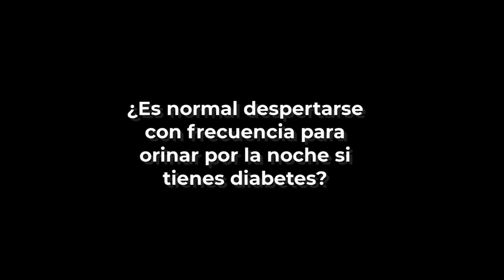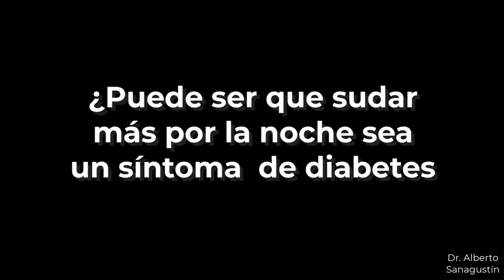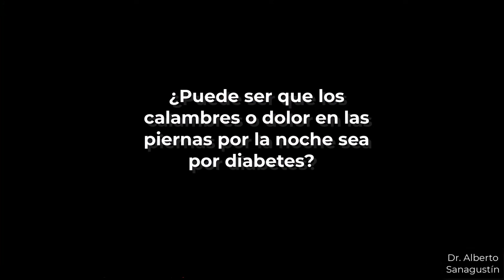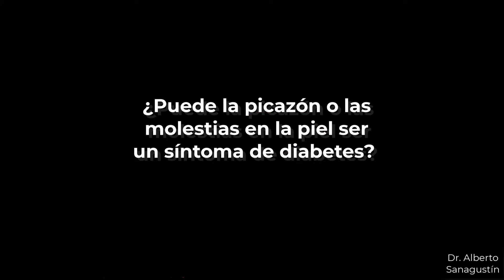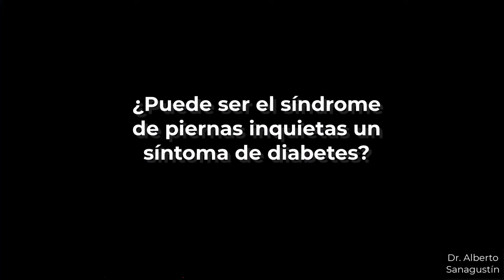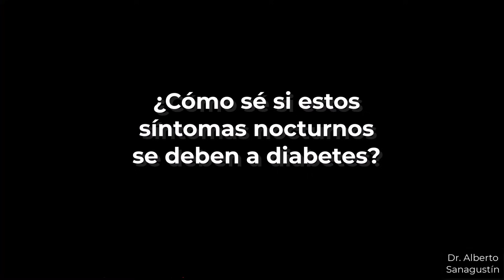8 SÍNTOMAS NOCTURNOS de DIABETES que NO debes IGNORAR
Suscríbete a mi Newsletter Síntomas de diabetes por la noche: Los síntomas de la diabetes pueden manifestarse tanto durante el día como por la noche, pero algunos de ellos pueden ser más notorios o molestos durante la noche. Es importante recordar que la diabetes afecta a cada persona de manera diferente, y no todos los que tienen diabetes experimentarán estos síntomas nocturnos. Además, tener uno o más de estos síntomas no significa necesariamente que una persona tenga diabetes; siempre deben ser valorados por un profesional de la salud. La monitorización regular y el manejo de la diabetes son cruciales para prevenir o minimizar estos síntomas y sus posibles complicaciones.

0:00  Síntomas nocturnos de diabetes
0:10 ¿Despertarse para orinar por la noche con más frecuencia puede ser por diabetes?
1:55 ¿La sed por la noche puede ser síntoma de diabetes?
2:58 ¿Sudar más por la noche puede ser un síntoma de diabetes?
4:12 ¿Los calambres o dolor en piernas por la noche puede ser un síntoma de diabetes?
5:46 ¿La picazón o las molestias en piel ser síntoma de diabetes?
7:24 ¿Las pesadillas pueden ser por diabetes?
8:58 ¿La apnea del sueño puede deberse a diabetes?
9:53 ¿El síndrome de piernas inquietas puede deberse a diabetes?
10:33 Si tengo estos síntomas nocturnos,¿ tengo diabetes?
11:43 ¿Cómo sé si estos síntomas nocturnos se deben a diabetes?
13:39 Vídeos de diabetes recomendados